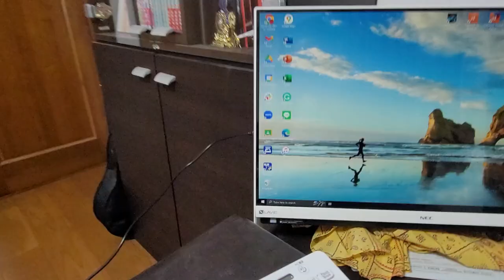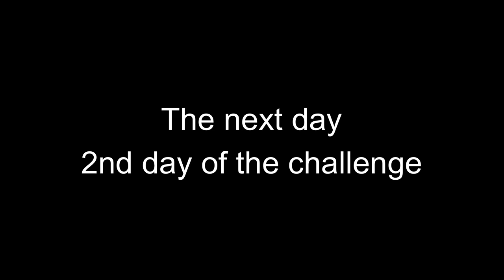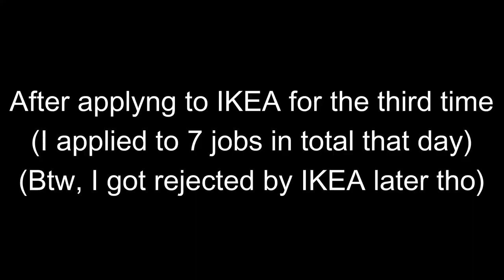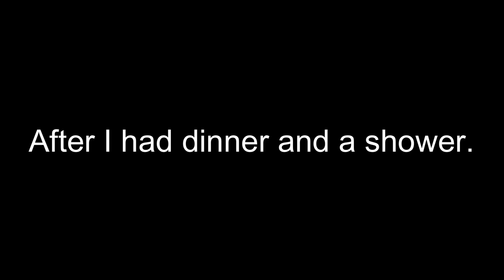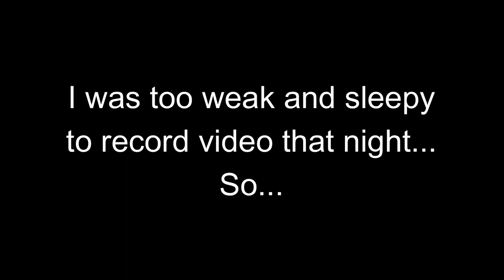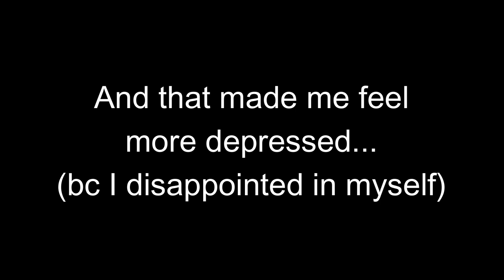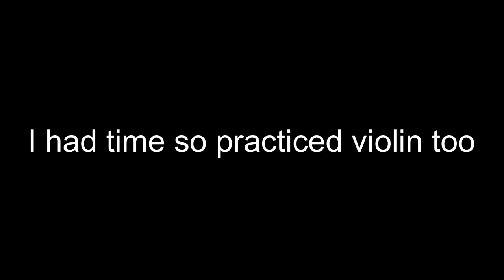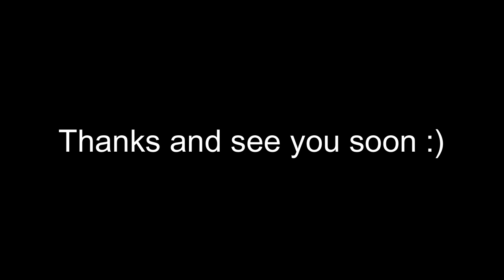I tried a One-week challenge (2023/4/16-22), and here's the result... (Please watch until the end)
Hey hey guys! It's Haruki.

So last year, I tried the one-week challenge from my birthday (April 16th), but I had procrastinated sooooo long, and now I have finally edited it✅

At this time, I had just graduated from high school, and I chose not to go to University or College, so I had nothing to do in my life. (But I had goals and dreams.)
Also, at the time, I was not confident (and still not) and didn't like myself, so I tried this challenge.

Here's what I wanted to do in the 7 days👇
・No music🎧 (To lower my dopamine baseline)
・No social media📱 (To lower my dopamine baseline)
・Workout everyday🏋️‍♂️ (For my confidence)
・Get a job📑 (Coz I needed money to pursue my dreams)

For some parts, I put subtitles because I thought some of my pronunciation was hard to understand.
Also, I didn't take any videos on day 5, but please don't mind💦

I hope you're having a great life👍

Timecodes
0:00 - Intro
0:33 - Day 1
3:53 - Day2
11:57 - Day3
14:05 - Day 4
15:49 - Day 6
20:24 - Day7
20:45 - Went to a job interview
21:06 - 9 months later